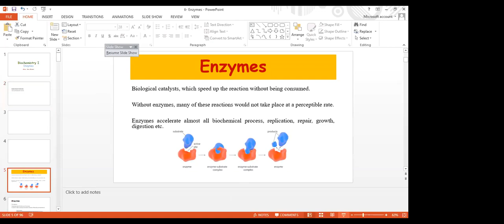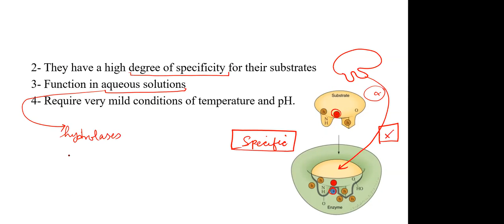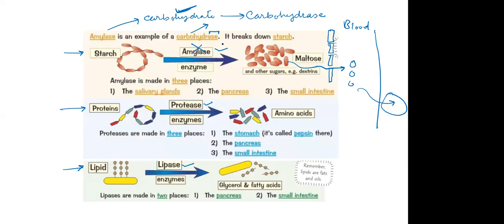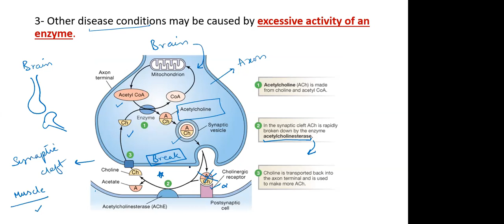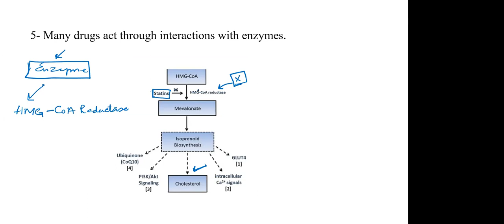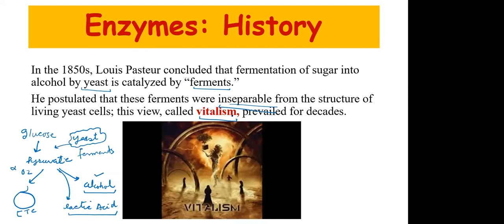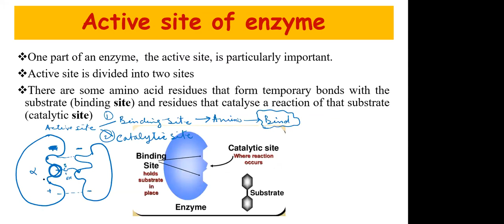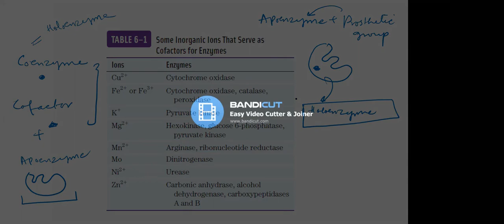Enzymes Lecture 1: Introduction to enzymes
This lecture includes some basic points about enzymes.